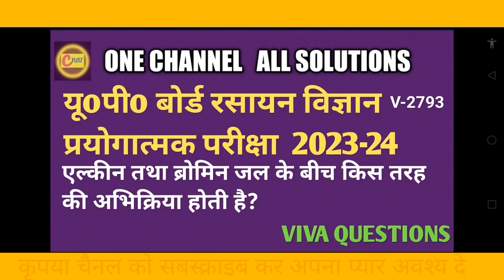विज्ञान प्रयोगात्मक परीक्षाviva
Dear Students. ..
I will try to make it as
 "ONE CHANNEL ALL SOLUTIONS"
by giving you all possible subjects knowledge 😊😊😊
nri's chemistry classes
nri's classes
रसायन विज्ञान के महत्वपूर्ण प्रश्न
रसायन विज्ञान का प्रेक्टिकल